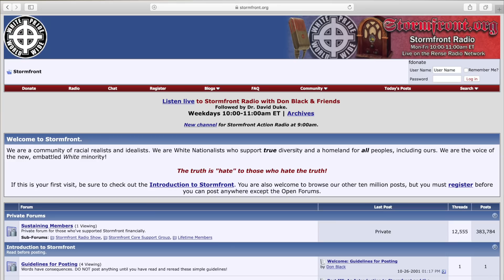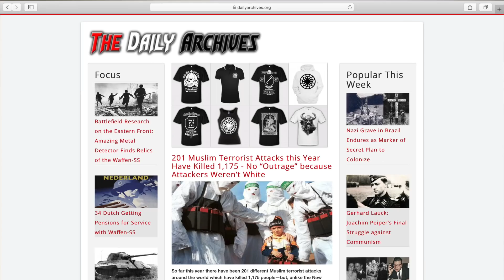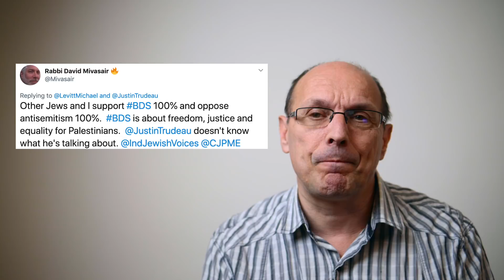David Collier on the antisemitism denial industry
Watch as David Collier breaks down how anti-Zionist Jews, deny antisemitism exists as they regularly interact with those sharing white supremacy & neo-Nazi websites.